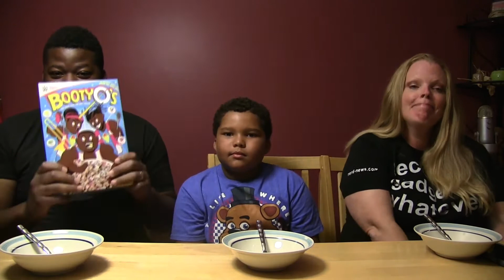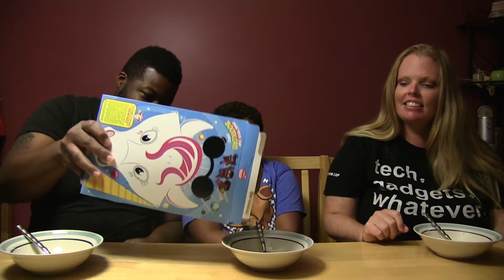Booty O's Review and Giveaway!!!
AWWWWWWWWWW YOUTUBE! The Nerd News crew is back with another taste test! This time we're checking out the hottest commodity in the WWE, Booty O's!

We also have ONE box of Booty O's that we're giving away to one of our subscribers! The contest will run from right now thru August 21st at Midnight so there's plenty of time to win! US Residents only! To be eligible to win YOU MUST:

1.LIKE this video
3. COMMENT on this video your favorite NEW DAY moment